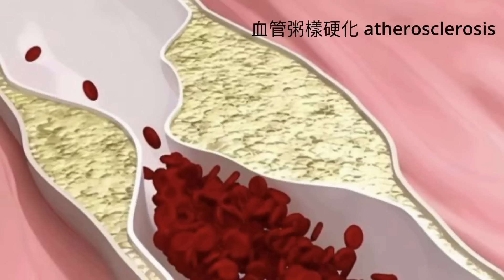渣打馬拉松又有人死？跑馬拉松風險有多高？Is sudden death common in marathon?